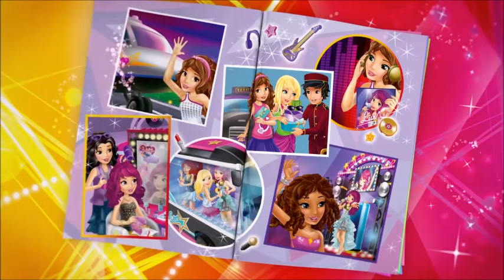LEGO Friends - Prywatny samolot z Heartlake / 41100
Olivia i Matthew podróżują jak supergwiazdy w prywatnym odrzutowcu LEGO® Friends. Nie ma to jak rozpocząć wakacje, lecąc samolotem w pierwszej klasie! Trzeba jednak wciąż dostać się w porę na lotnisko, by przejść przez bramkę bezpieczeństwa.
Ten i inne zestawy najnowszych klocków Lego Friends znajdziesz w sklepie z zabawkami dla dzieci Leleus.com